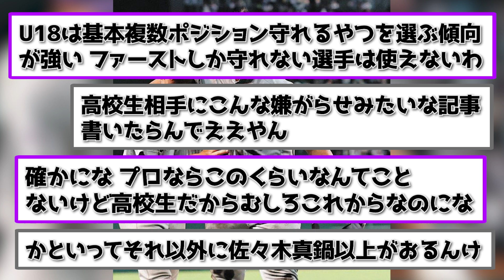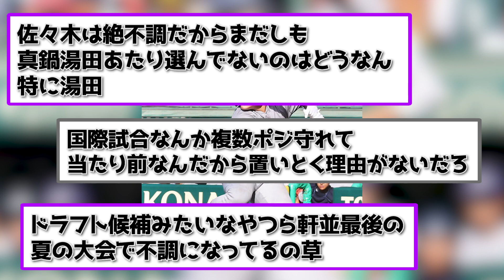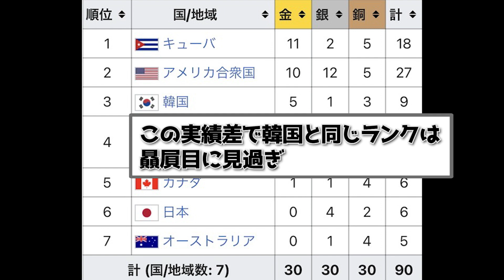佐々木麟太郎さん不調の原因は怪我なのに週刊誌に袋叩き......【なんｊ】【野球】【5ch】【2ch】